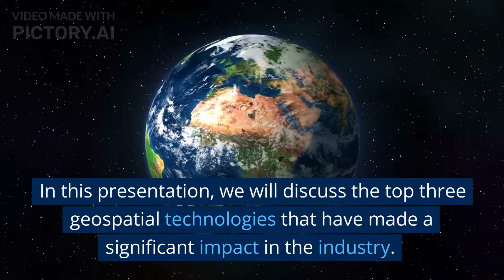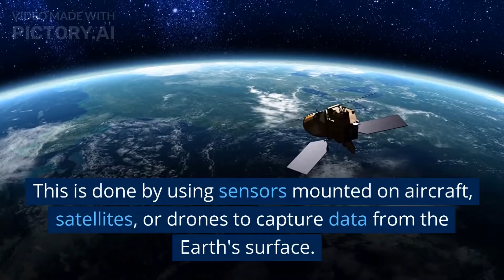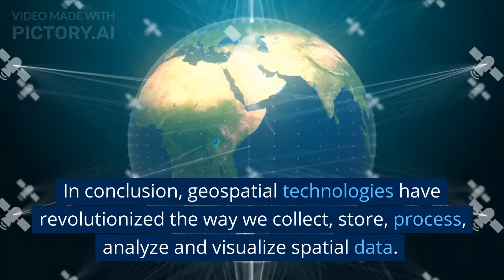Top 3 Geospatial Technologies: GIS, Remote Sensing, and GPS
In this video, you will explore the top three geospatial technologies that have made a significant impact in the industry. You will discuss Geographic Information Systems (GIS), Remote Sensing, and Global Positioning Systems (GPS), their key features, and wide-ranging applications. These technologies have revolutionized the way we collect, store, process, analyze and visualize spatial data. Join us as we explore the amazing capabilities of these cutting-edge geospatial technologies.